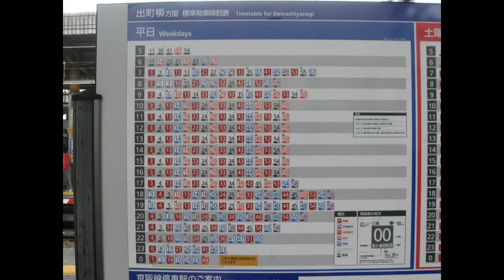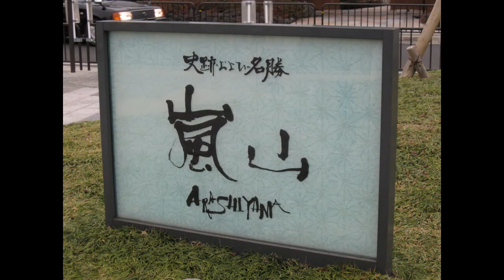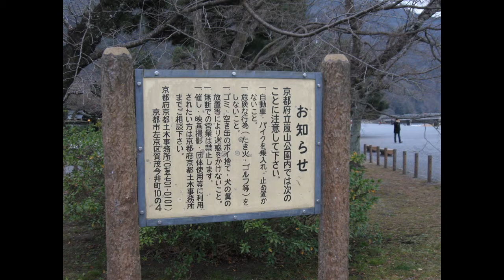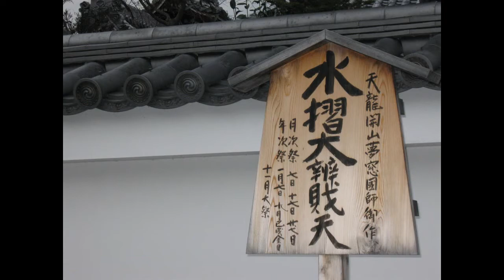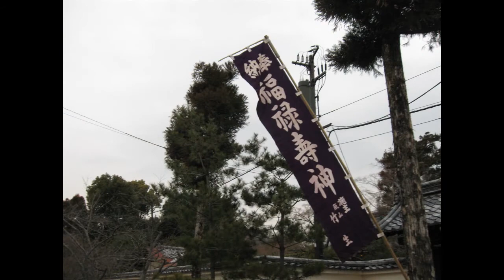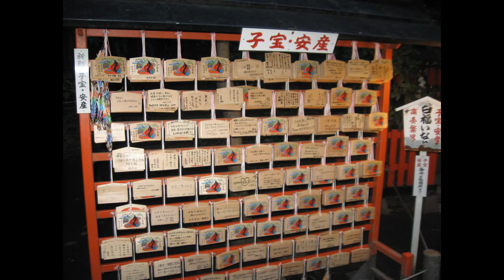Let's Study Abroad - Kyoto Visit #1!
Here are the pictures from my first trip to Kyoto!  I had a great time and plan on going back many times in the future.  Enjoy!